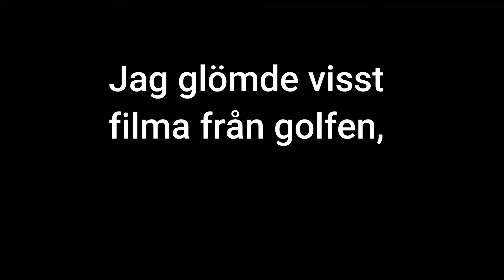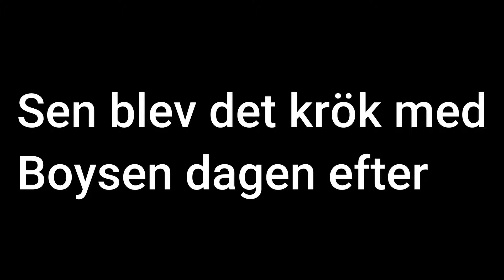Krök o annat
Krök o annat Fin helg så att säga:) Denna videon blev lite anourlunda, om ni vill att vi gör flera liknande videos, skriv i kommentars fältet med lite härlig feedback:). Sociala medier:
William Costa Folkesson Insta Sc: Wille2147 Ville Svensson Insta Sc: Villethebest